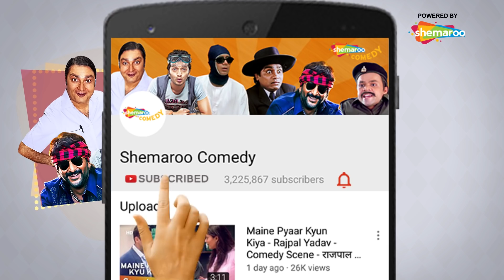Best of Comedy Scenes of Welcome | Akshay Kumar - Paresh Rawal - Nana Patekar - Vijay Raaz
Two thugs meet Rajeev, who belongs to a respectable family, and want to fix their sister's wedding with him. However, when Rajeev's uncle refuses to the match, a series of hilarious situations occur.

Cast: Feroz Khan, Anil Kapoor, Nana Patekar, Akshay Kumar, Katrina Kaif, Paresh Rawal, Mallika Sherawat & Suniel Shetty